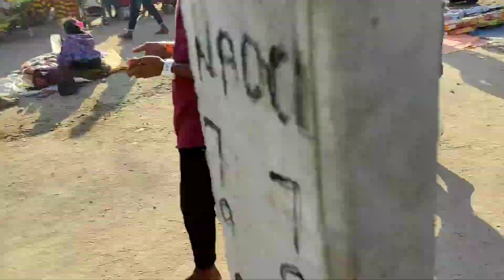||Sammakka saralamma jathara|| 2022 Telangana Biggest fare ||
Sammakka saralamma jathara, Sammakka Saralamma Jatara is a festival to honour the Hindu Tribal goddesses, celebrated in the state of Telangana, India. This Jatara is known for witnessing one of the largest people gatherings in the world. People offer Bangaram:The Jatara begins at Medaram in Tadvai Mandala in Mulugu district.